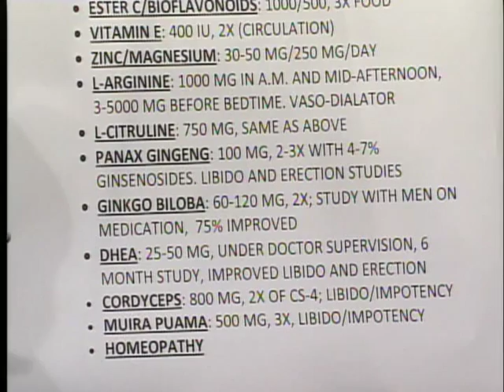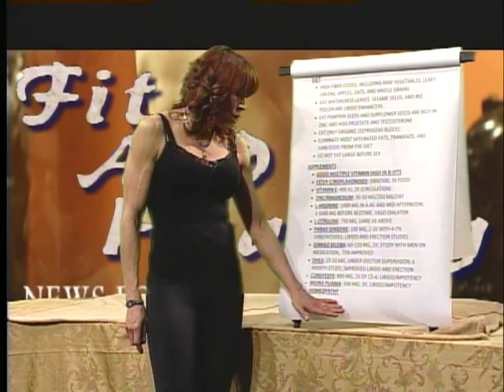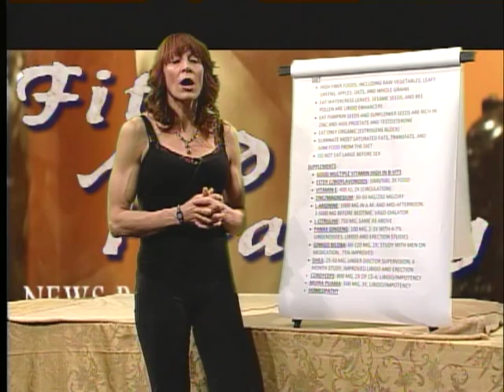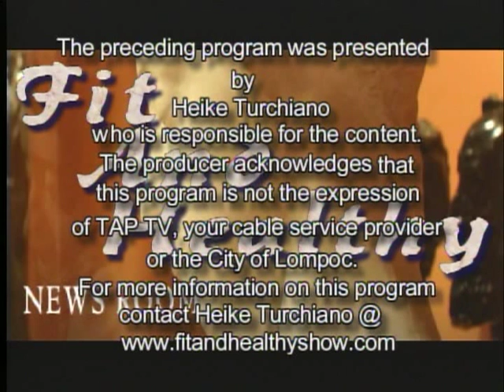Male Impotence 050911 **HD VERSION NOW AVAILABLE**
**HD VERSION NOW AVAILABLE**